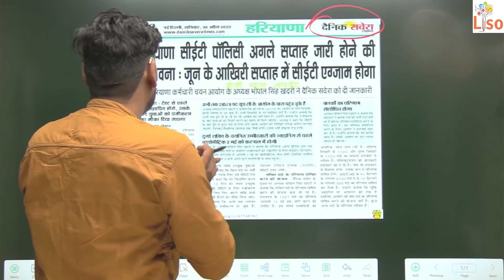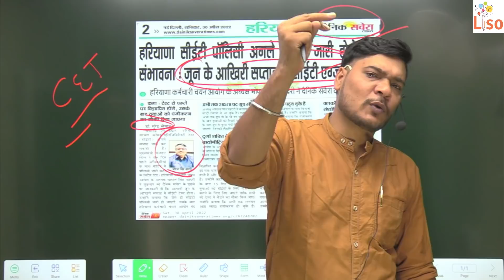लो आ गयी हरियाणा CET की एग्जाम डेट By Parveen Udaan